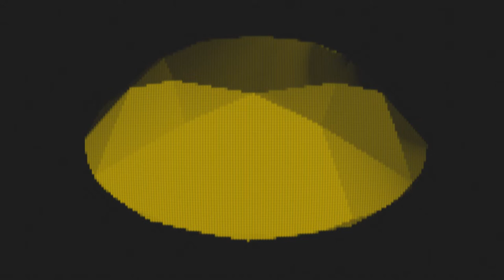Horse Blood (Saddle Up) - Remain Spirit (Official Visual)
off of the "don't spit" ep
streaming everywhere right now